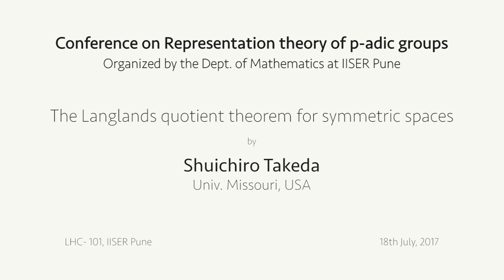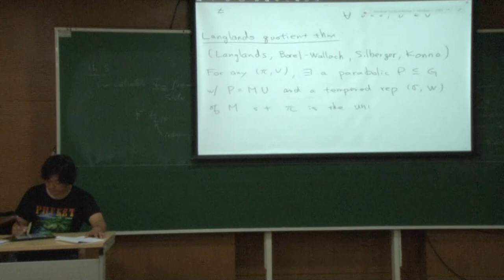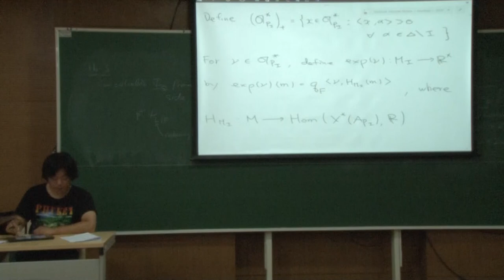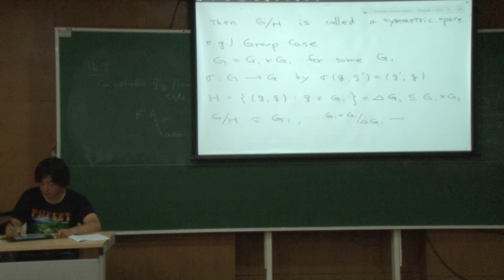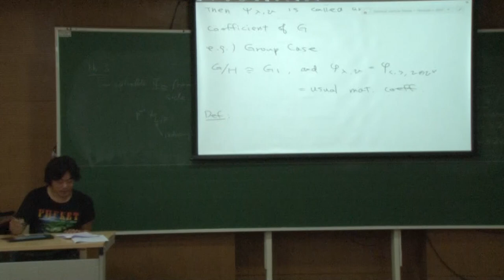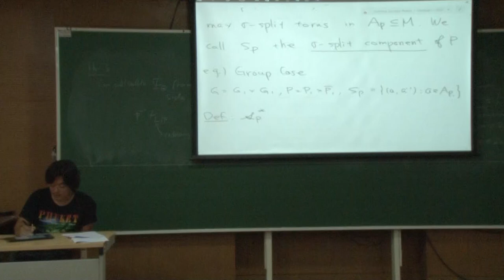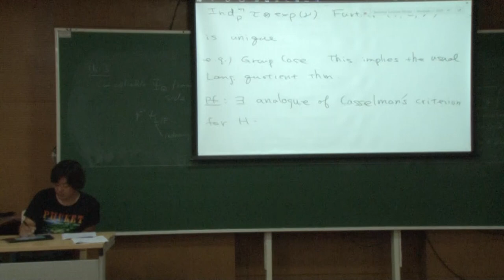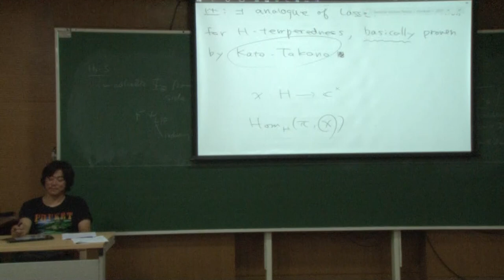The Langlands quotient theorem for symmetric spaces by Shuichiro Takeda, Univ. Missouri, USA